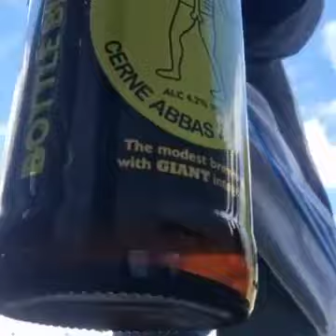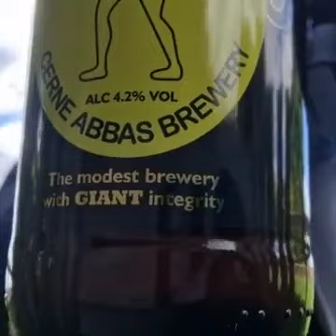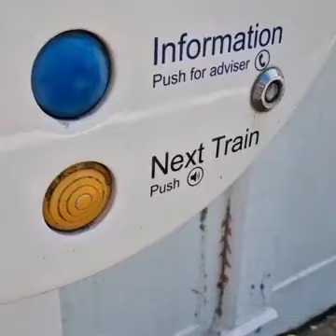seasideMARK Visiting Thornford 5 years I been in Dorset dee lads